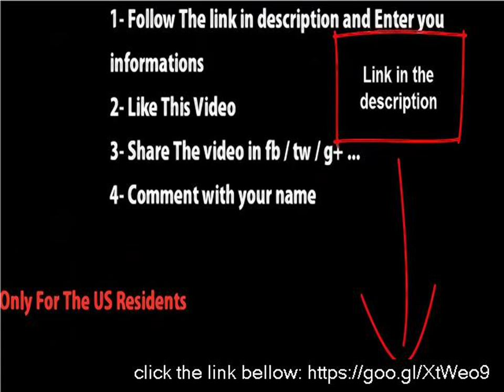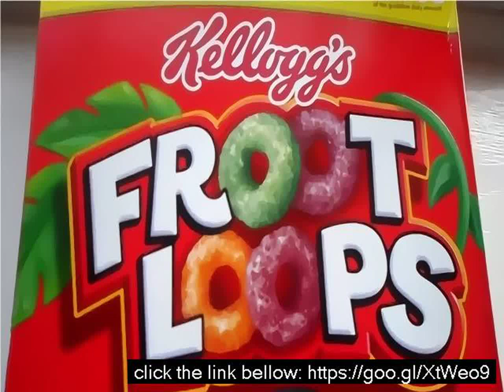Fruity loops game